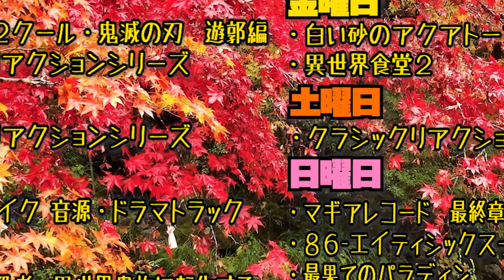【白い砂のアクアトープ】第16話を見た日本人の反応【リアクション】-Anime Reaction｜ The Aquatope on White Sand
子供が病弱設定なのは気になる
死ぬ→がまがまの奇跡で水族館で出会う
そんな展開にしたらキレるよ
風花ちゃんまじ女神

リアクション作品↓
白い砂のアクアトープ
The Aquatope on White Sand

0:00 OPトーク-Talk-
1:03 リアクション-Reaction-
25:04 感想-Review-

〜For oversea〜
I watched 【The Aquatope on White Sand】